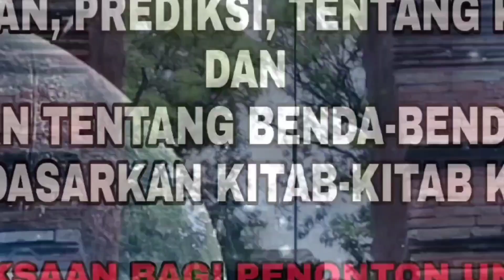KEISTIMEWAAN WUKU WARIGALIT LAHIR TANGGAL 7 MENURUT KITAB KUNO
Semoga kita semua senantiasa diberi kesehatan , panjang umur , banyak rezeki & dimudahkan dalam segala urusan , Aamin Ya Allah.
[ Bisa Ovo , Gopay , Linkaja , Dana & Bank Transfer ]

Melayani : Konsultasi spiritual , Buka aura , Pengasihan , Pelarisan , Ritual puter giling , Pembersihan rumah, usaha , Maharan benda pusaka DLL.